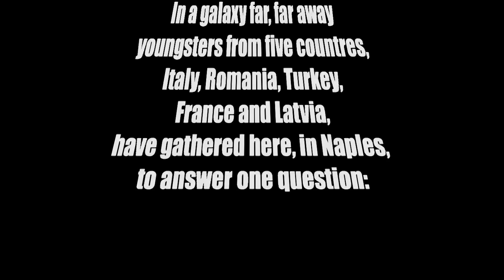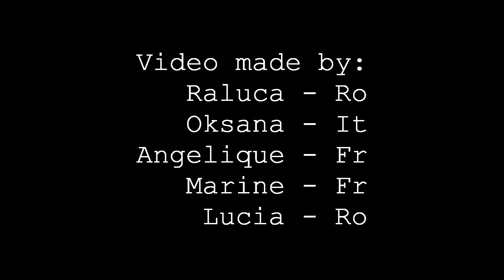Migration In The Eyes Of The Population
Final product of the project "My Life, My Way", Naples, 2015
Edited by Lucia Chiriacescu